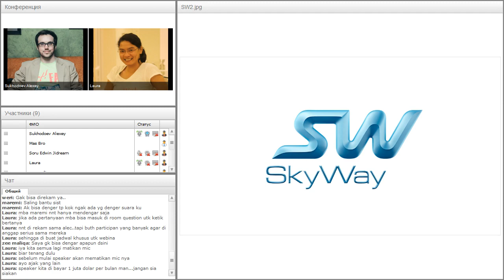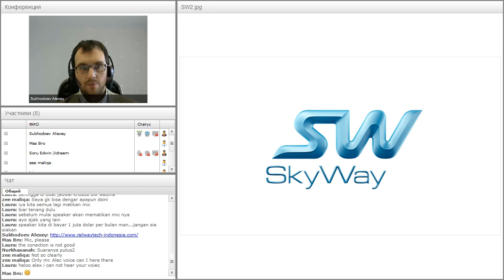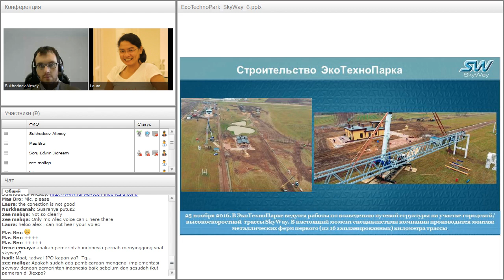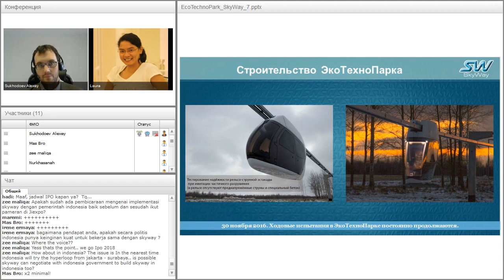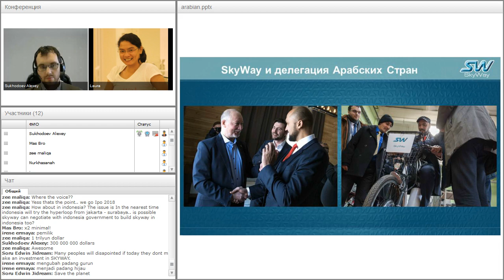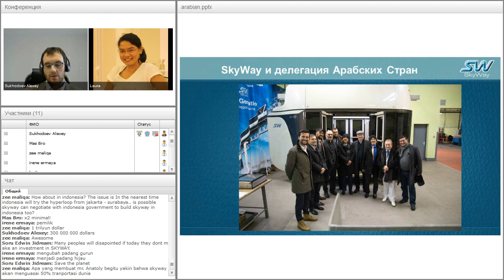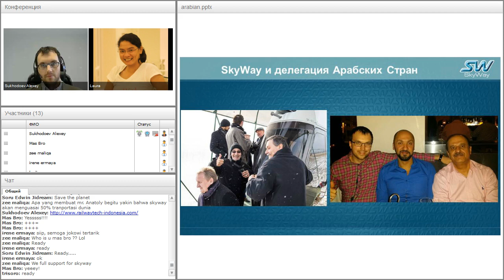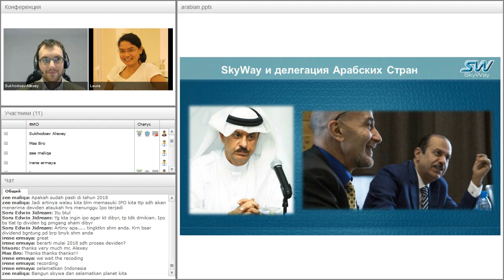Вебинар от 17.03.2017. Презентация SkyWay Capital в Индонезии.